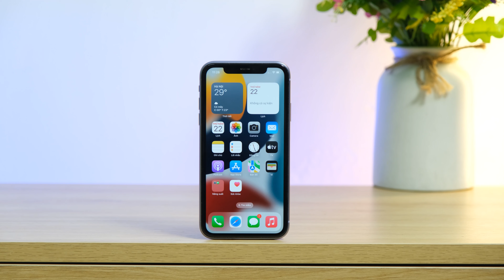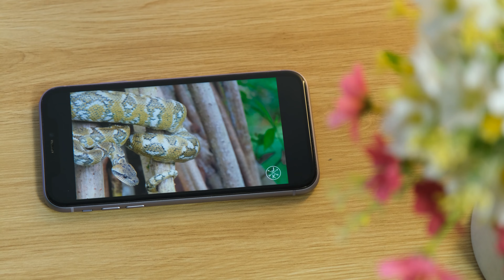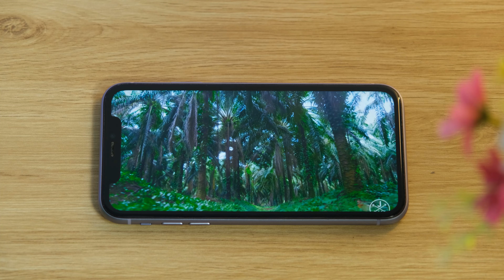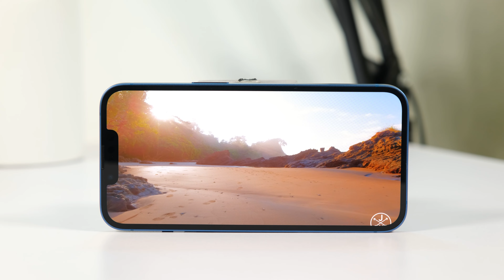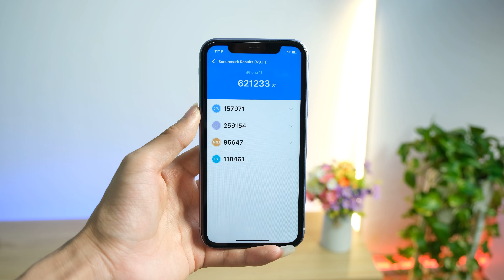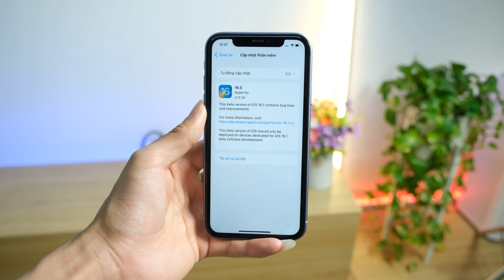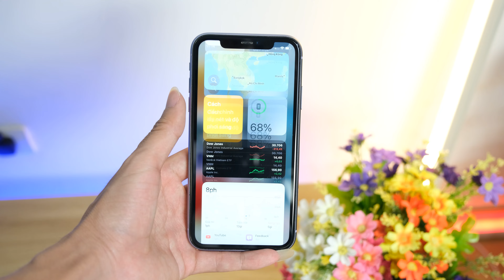iPhone 11 sau khi iPhone 14 ra mắt: GIÁ NÀY THÌ VÔ ĐỐI RỒI!